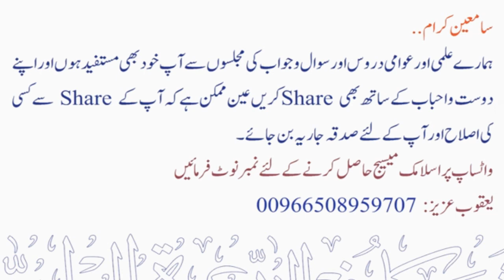Tayammum kin kin cheezon par hoga ? | Sheikh Maqsood Ul Hasan Faizi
💠 تیمم کن کن چیزوں پر ہوگا ؟
💠 Tayammum kin kin cheezon par hoga ?